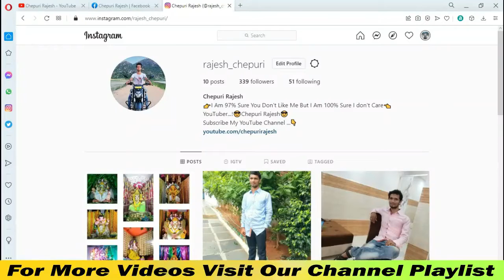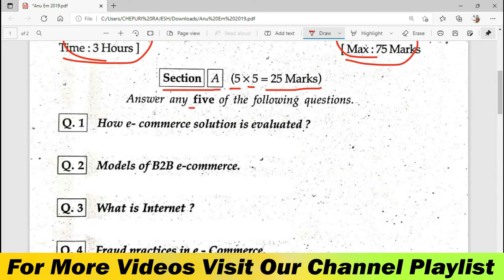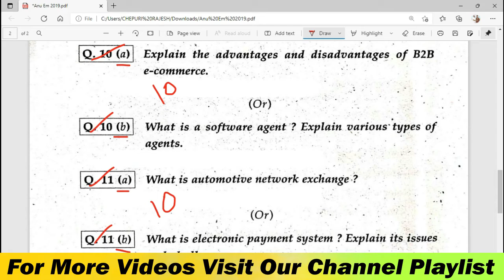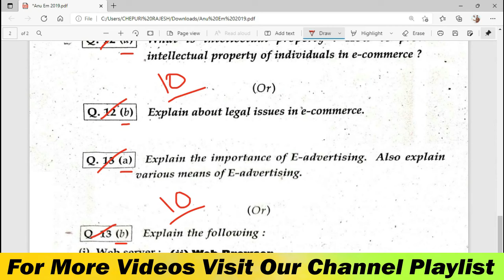6TH_SEMESTER_ECOMMERCE DEGREE 6TH SEMESTER E-COMMERCE ENGLISH MEDIUM FINAL EXAM PAPER 2019.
DEGREE 6TH SEMESTER FINAL EXAM PAPERS: -